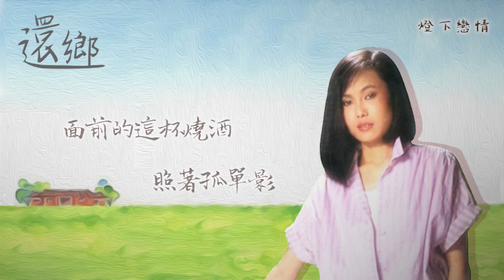【Official Audio Lyrics Video】江蕙《還鄉》-〈燈下戀情〉官方動態歌詞版MV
燈下戀情

作詞：董家銘  作曲：翁志賢

面前這杯燒酒照著阮的形影
耳邊聽著一陣熟悉的音樂聲
乎阮來想著卡早彼首歌名
暗淡的燈火腳　雙人不時作陣聽

今日我變成孤單　誰人會知影
阮的心無來變掛　只有心痛疼

面前的這杯燒酒照著孤單影
親像塊同情著阮這呢歹命
運命天註定　要來怨恨著啥